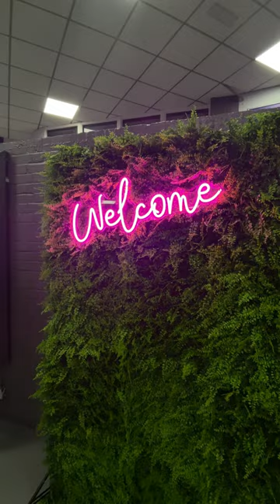Open Day 2023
It's been brilliant welcoming so many of you onto our campuses over the last 2 days. Here are some of our highlights!

For more information and to find out about future open days, head to our website, we'd love to see you there.